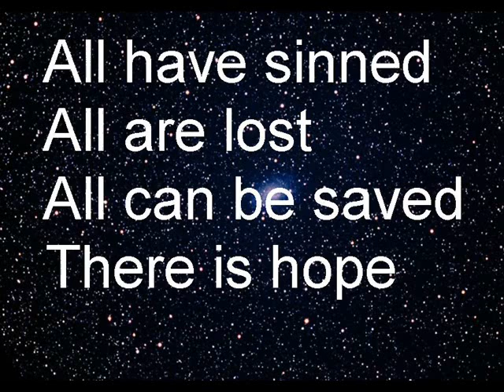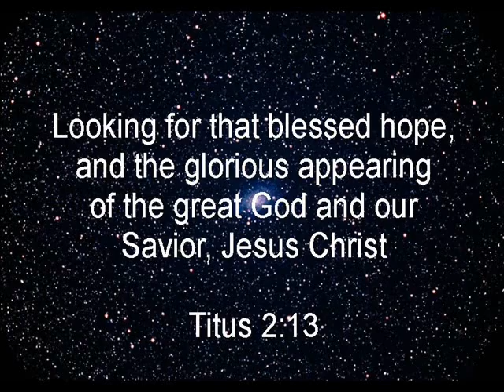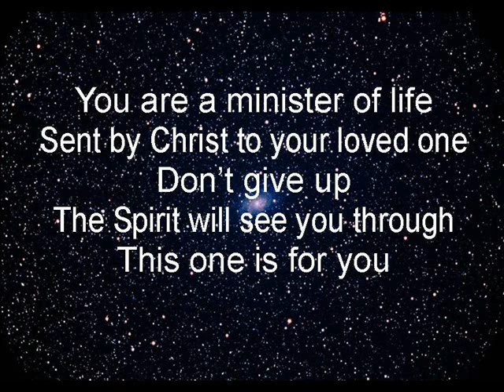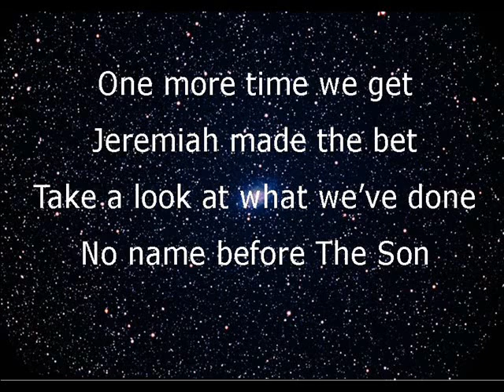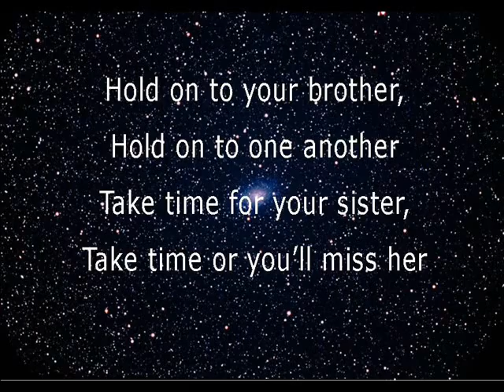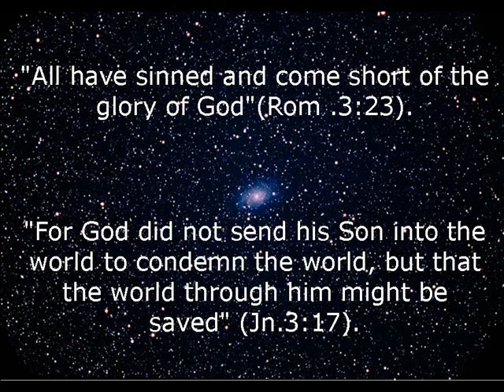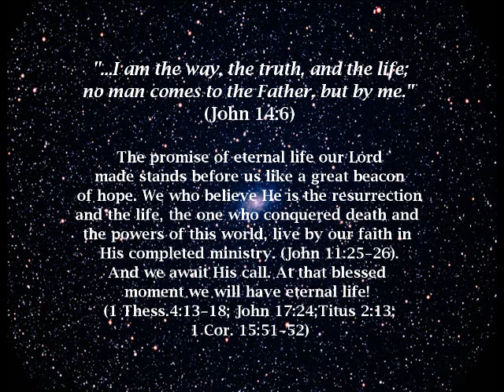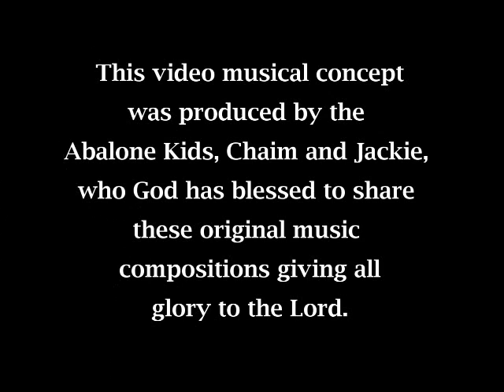GOING UP (Part 1)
The sharing of the Gospel is the "wake up" call that counts in this life.

The SECOND, for a believer, is to remember the FIRST in ALL the many truth's of THE GOSPEL.

Christ died for ALL our sins, past, present and future.Salvation gives birth to a lifelong sanctifying process that only is completed though the Holy Spirit,  BY CHRIST, when He calls us Home.

The greatest Saints knew, lived and testified to the TRUTH.
We are in the "end times" and the Day of The Lord may be around the corner or sooner.

 World events as spoken of by Jesus Christ as well as by the Holy Spirit through the Apostles which identify the times right before the Tribulation are perceived by many Bible scholars as occurring with more and more frequency.

Many believers have loved ones unsaved. Many are hearing God's call to preach the Gospel to the lost. This is a critical time in each of our lives. Any one of us could bring into the sheep fold of the church, the last Gentile Christian which would complete the "Fullness of the Gentiles" Scriptures speak of, and that would be followed by the calling UP of the Church to meet our Lord in the air.

In any event, faithful works such as sowing a seed of the truth of the Gospel which takes root and helps to bring in a new believer, is rewarded by a Crown when we arrive Home. It also is a work of faith that is  evidence of our own salvation. This is the "work" that counts.